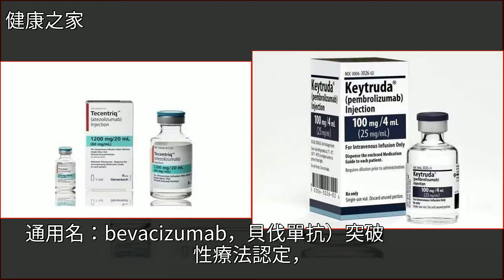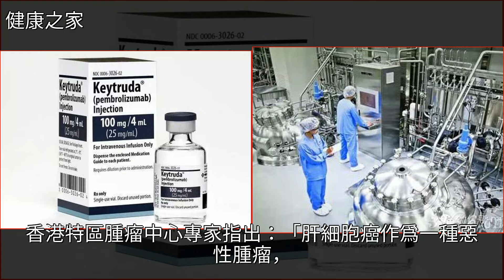PD-L1抑制劑Tecentriq聯合安維汀獲突破性療法認定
PD-L1抑制劑Tecentriq聯合安維汀獲突破性療法認定癌症,藥品,羅氏製藥,腫瘤,默克藥廠PD-L1抑制劑Tecentriq聯合安維汀獲突破性療法認定癌症 藥品 羅氏製藥 腫瘤 默克藥廠